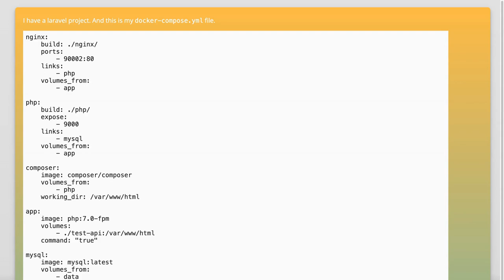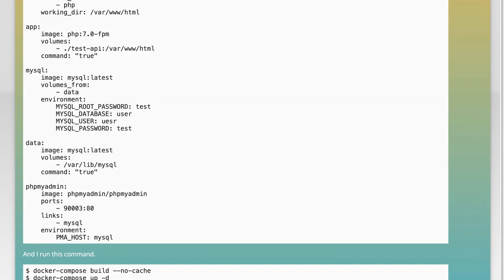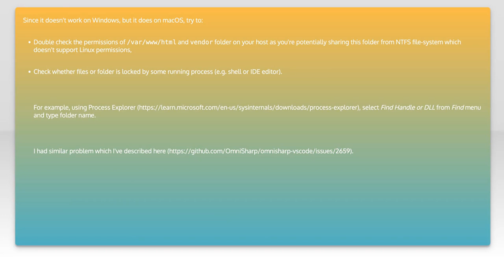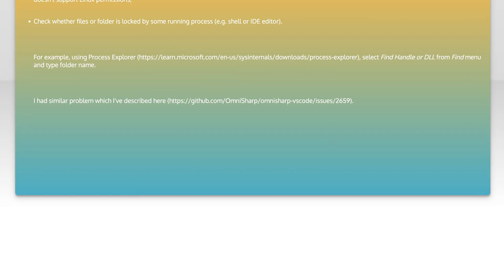docker composer install RunTimeException /var/www/html/vendor does not exist and could not be cr...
php: docker composer install RunTimeException /var/www/html/vendor does not exist and could not be created

Related to: php, docker-compose